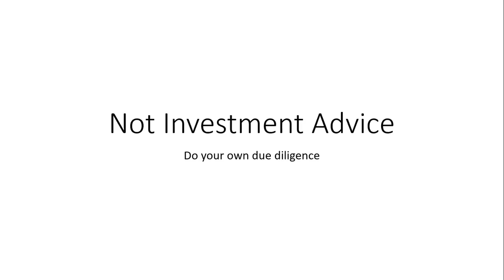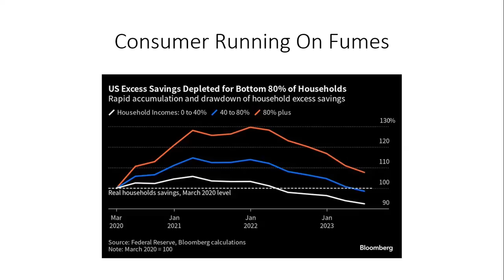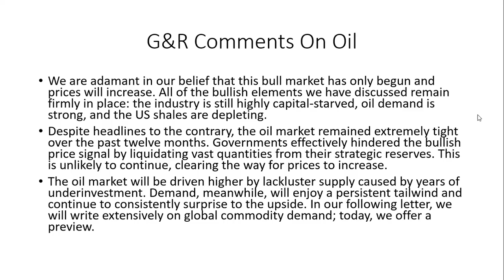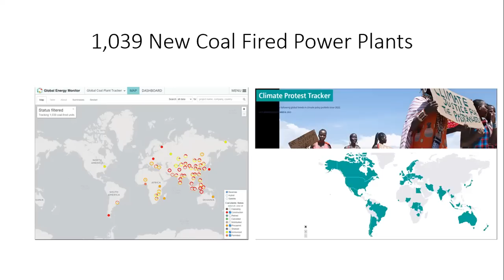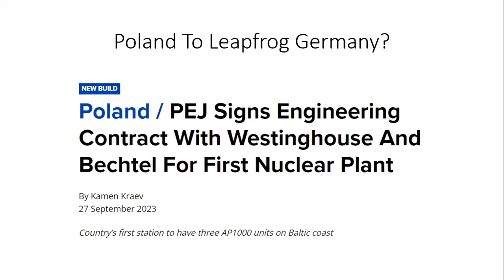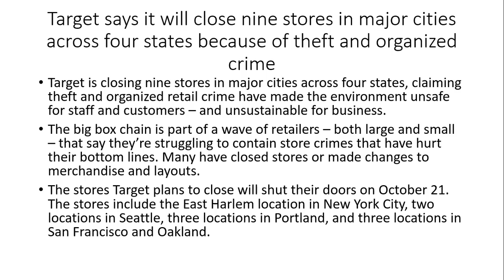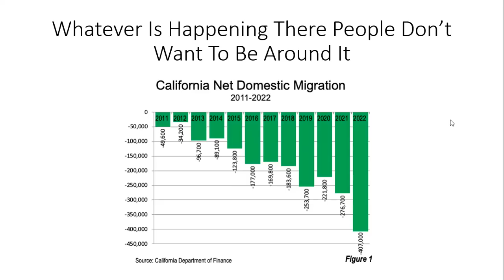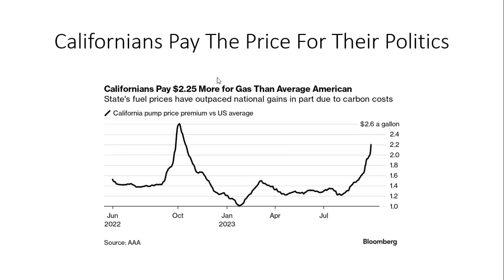Is China Uninvestable Or A Contrarian Opportunity. AIA Weekly Report 9-30-23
I jumped around to a bunch of subjects this week. I am focusing on the rise of disorder, chaos, and de-evolution of American society.

It is not precisely actionable from an investment point of view in the short term. Still, I think things will continue to get worse for most people, especially for those who are unable or refuse to acknowledge reality.

I am always asked to provide a list of books that I recommend reading for those people that want to learn more about investing.

The Coming Surge: Oil’s Bullish Horizon Amid Investor Apathy
XzAaH9F31ltY1byTbRiAdTTmsQPK_xDCxT4Et8hJ3CQ0wJzWDRUfYNVldNjgcVscdR86ysbo-l7WGE-WyzcaBsadL7g

Poland / PEJ Signs Engineering Contract With Westinghouse And Bechtel For First Nuclear Plant

Target says it will close nine stores in major cities across four states because of theft and organized crime

Fact Sheet: Target’s Giving to Support Social Justice